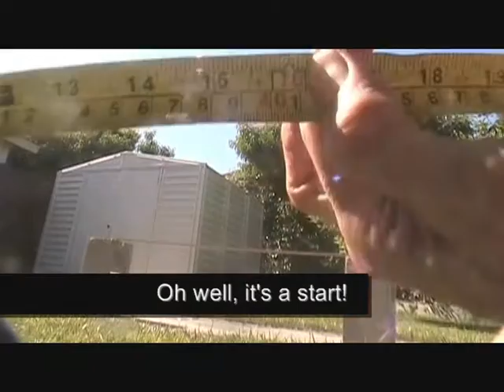UniGeezer: "Old White men can't jump" (At least not me lol!)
52 year olf Terry "UniGeezer" Peterson tried some up-jumps on his 24" MUni and his 36" big wheeled uni!